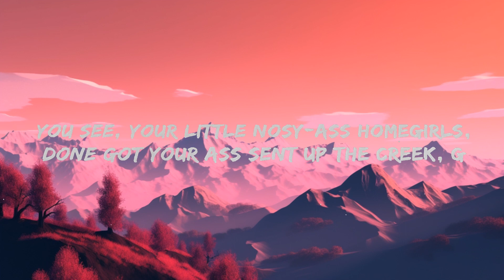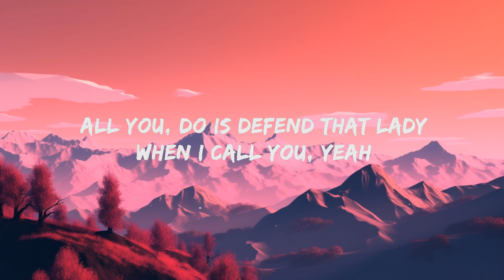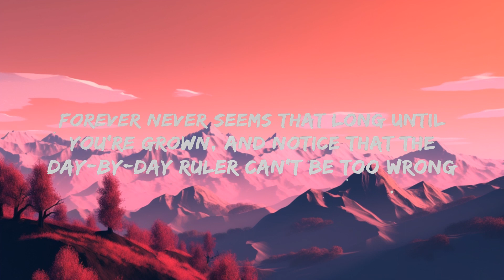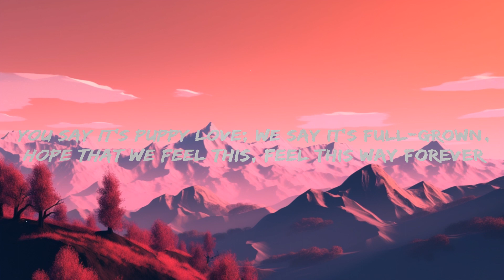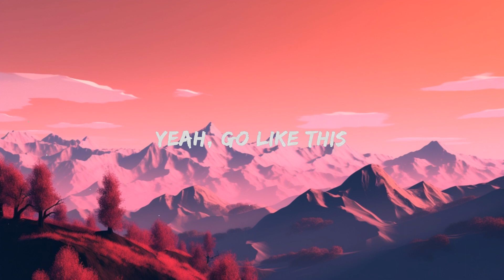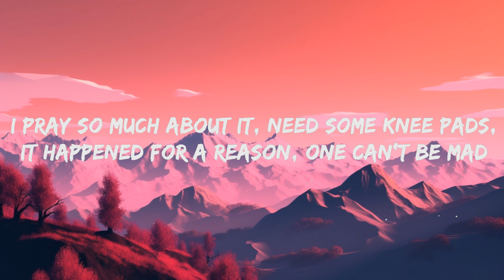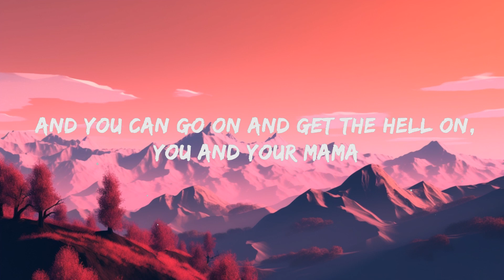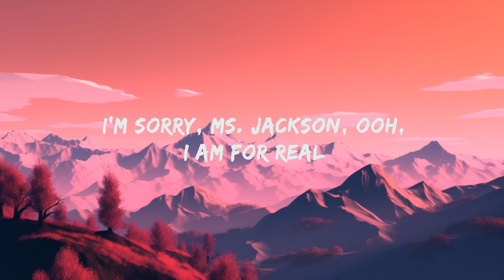[1 Hour Version] Outkast - Ms. Jackson (Lyrics) | Music Lyrics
Outkast - Ms. Jackson Lyrics by Rap Samurai

🎵 Lyrics: Outkast - Ms Jackson
[Intro: André 3000]
Yeah, this one right here goes out
To all the baby's mamas' mamas
Mamas, mamas, baby mamas' mamas
Yeah, go like this

[Chorus: André 3000]
I'm sorry, Ms. Jackson, ooh, I am for real
Never meant to make your daughter cry
I apologize a trillion times

[Verse 1: Big Boi]
My baby's drama mama don't like me
She be doin' things like havin' them boys
Come from her neighborhood to the studio, tryna fight me
She needs to get a piece of the American pie and take her bite out
That's my house, I'll disconnect the cable and turn the lights out
And let her know her grandchild is a baby and not a pay check
Private school, daycare, shit, medical bills—I pay that
I love your mom and everything
But see, I ain't the only one who laid down
She wanna rib you up to start a custody war
My lawyers stay down
She never got a chance to hear my side of the story
We was divided
She had fish fries, cookouts for my child's birthday, I ain't invited
Despite it I show her the utmost respect when I fall through
All you, do is defend that lady when I call you, yeah
[Chorus: André 3000]

[Bridge: André 3000]
Me and your daughter got a special thang goin' on
You say it's puppy love; we say it's full-grown (Arroof)
Hope that we feel this, feel this way forever
You can plan a pretty picnic but you can't predict the weather
Ms. Jackson

[Verse 2: André 3000]
Ten times out of nine, now if I'm lyin', find
The quickest muzzle, throw it on my mouth and I'll decline
King meets queen, then the puppy love thing
Together dream 'bout that crib with the Goodyear swing
On the oak tree, I hope we feel like this forever
Forever, forever ever? Forever, ever?
Forever never seems that long until you're grown
And notice that the day-by-day ruler can't be too wrong
Ms. Jackson, my intentions were good, I wish I could
Become a magician to abracadabra all the sadder
Thoughts of me, thoughts of she, thoughts of he
Asking what happened to the feeling that her and me had
I pray so much about it, need some knee pads
It happened for a reason, one can't be mad
So know this, know that everything's cool
And yes, I will be present on the first day of school and graduation

[Chorus: André 3000]
Never meant to make your daugh